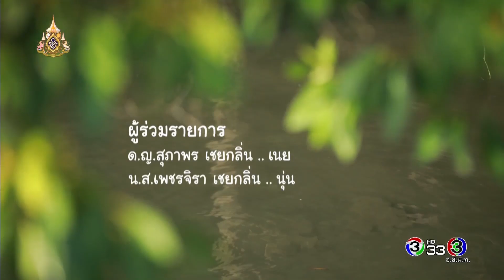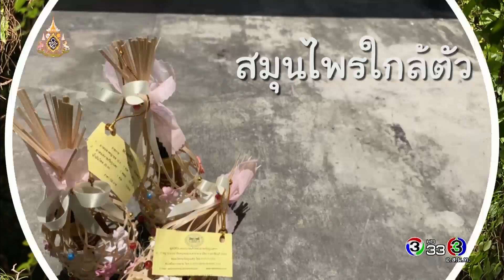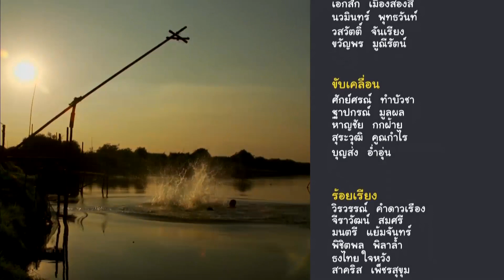ทุ่งแสงตะวัน | ตอน สีโกงกาง ที่บางตะบูน | 15-06-62 | Ch3Thailand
ออกอากาศ : ทุกวันเสาร์ เวลา 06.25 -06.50น.
ผู้ดำเนินรายการ : พี่นก นิรมล เมธีสุวกุล
ผลิตรายการโดย : บริษัท ป่าใหญ่ ครีเอชั่น จำกัด